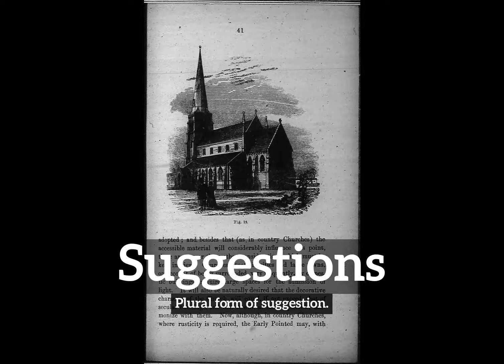What are Suggestions? | How Do Suggestions Look? | How to Say Suggestions in English?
Learn how to pronounce suggestions with Imago Spectrum.

Imago Spectrum allows you to easily memorize common English words and phrases by joining visual and auditory learning environments into a short video. Focus on the images and repeat suggestions several times for best retention results.

In this video we are speaking the word, suggestions. Do take note of how suggestions is spelled.
The definition of suggestions is listed below the word in the video.
Suggestions:  Plural form of suggestion.